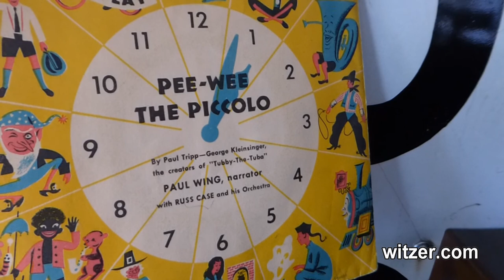PEE-WEE THE PICCOLO (FULL) – Paul Wing - FIRST PRODUCTION 45 RPM on RCA VICTOR 9-JY player (1949)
Which was the very first 45 record made in production? Here's some discussion on that very matter; read on.

On March 31, 1949, RCA Victor officially introduced their new “45” record format and made it available to the public.

Although many hobbyists commonly point to Eddy Arnold’s ‘Texarkana Baby’ as the "first 45” ever released but, truthfully, there was no particular release that edged out all other 45s to be 'first' on that date. In fact. there were a total of 76 boxed-sets (albums) and 104 singles that were made available to the public on release date. 'Albums' generally offered three or four 45s in each set. Even catalog numbers did not indicate a sequential order of titles being released.

Consideration might best be given to production dates when identifying which 45 came first, excluding, of course, research & development test pressings or promotional type samples of the new 45 RPM format.

When only considering production 45s for public sale on the March 31st release date, it remains difficult to find much in the way of verified production dates other than to note that the first regular production “45” was pressed at the Sherman Avenue plant in Indianapolis on December 7, 1948, while the RCA Victor plant in New Jersey was idled by a strike. That initial production was of the release titled ‘Pee-Wee The Piccolo”, a children's record. A framed copy of the yellow vinyl Pee-Wee 45 is on display at the Indiana State Museum, signed by then plant manager, noting it as being the first production 45.

So, it is logical to conclude that, if any of the RCA 45s released to the public on March 31, 1949, were to have the honor of being considered 'the first', it would be the children's record, Pee-Wee The Piccolo.

The Pee-Wee release had four sides pressed as a two disc set. For the purpose of continuous play, I have used two complete sets when making this video. The rare records being played are from the first issues of Pee-Wee The Piccolo with the center hole stepped rather than having a tapered shoulder. Later issues of Pee-Wee The Piccolo included graphic depictions of Pee-Wee and of a playful dog with a ball printed on the lower half-section of the 45 label, along with a tapered shoulder.

The genre of children's records released by RCA Victor were pressed on yellow vinyl with dark blue labels. There were several music genre categories and RCA Victor uniquely colored each of them: ‘Popular’ genre 45s were black with a blue label; the ‘Classical’ genre was released on red, ‘Popular Classical’ records were on midnight blue, Country and Western was green, International was sky blue with a black label, Blues and Rhythm 45s were on cerise (often called orange) with gray labels, and Children’s records were yellow with a blue label.

Along with the new record format, RCA Victor released players for the new “45”. For as low as $12.95, customers buying a player often received ten 45s for free. The player featured in this video is a 1949 model 9-JY, one of the early RCA Victor players. Unfortunately, the platter mat has begun to curl on one edge and is no longer flat and even which has caused the 45 to appear warped.

Needless to say, the “45” format quickly grew popular and was soon the preferred format for many, including radio stations and jukebox manufactures.

I recorded this video of my RCA Victor Pee-Wee The Piccolo 45RPM set playing on my restored 9-JY player to share the experience of playing 45s with those who also enjoy the hobby and history of vinyl records, especially of those early and original 45 RPM releases. I do not claim or own, nor imply ownership, of the story or music recording in any way.

Check my YouTube Channel for other early RCA Victor 45 releases.